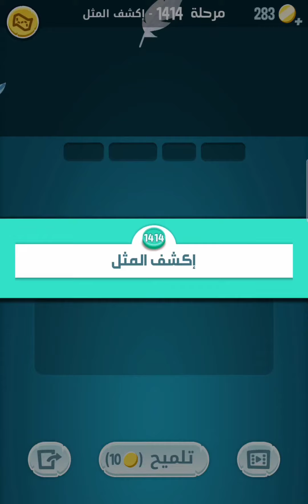حل مرحلة ١٤١٤ كلمات كراش 1414 Kalimat Crash